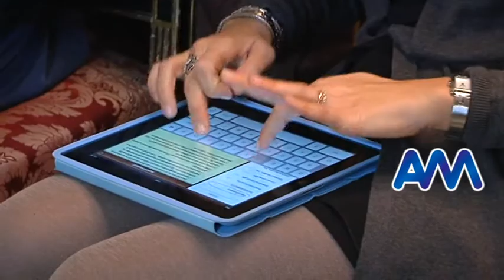Gli Auguri di Raspanti